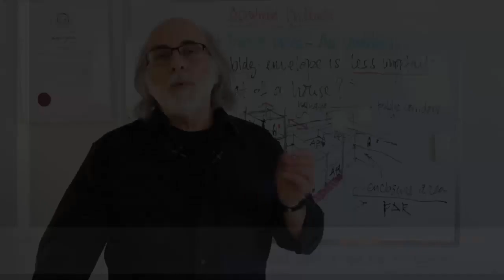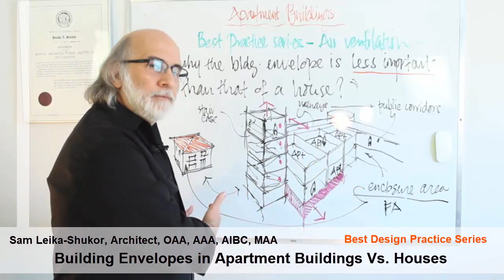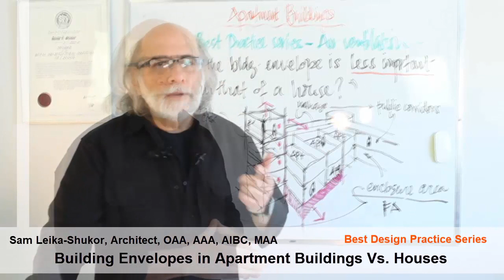Best Design Practice Series - Building Envelopes in Homes-Toronto Architect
~~To watch my webinar entitled (new method to get your building permit approved fast) in Ontario, Alberta, British Columbia, and Manitoba
~~To book a FREE strategy session with me (30 minutes), click here please: